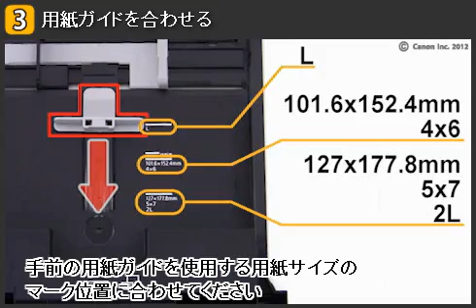2Lサイズ以下の用紙をセットする（上段カセット） （MG7130/MG6530/MG6330/MG5430） 【キヤノン公式】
PIXUSの設置方法やトラブル解決方法を動画でご説明しています。

キヤノン製品の紹介や写真を使った楽しい遊び方など様々な動画を公開しています。